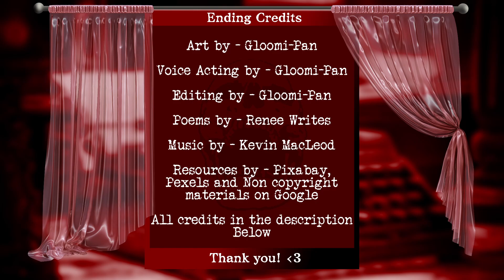"Follow Me" Poetic Horror Stories Presents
Intro, Intermission and Outro Music

 *Metaphysik

Title Cards Sound Effect

 *TV glitch by humanhasbeenneutralized

*Follow Me - A Horror Pome by Renee Writes
 - Leading them to their doom...

*Ghost Story

    and a combination of Non copyright materials on Google

Programs used -
  Medibang (Free Art Program)

Chapters
0:00 Intro (Welcome)
0:36 Act 1
2:32 Intermission
3:06 Act 2
8:44 Outro (Thank you)